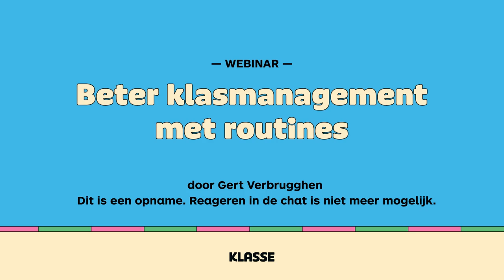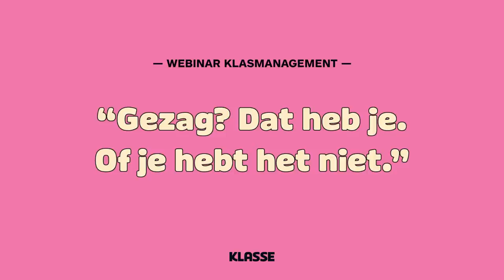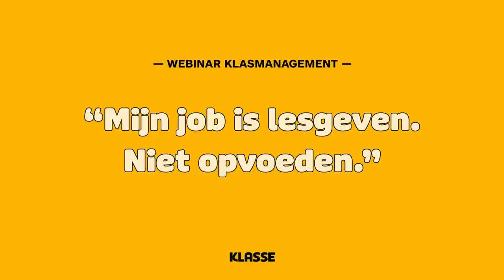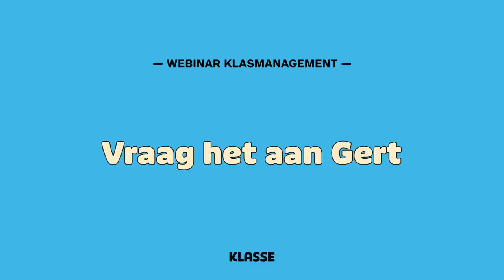Webinar klasmanagament: sterk starten met routines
Vanaf je eerste les grip op de klas? In deze webinar van Klasse ontdek je wat duidelijke routines voor je klasmanagement kunnen betekenen. Gert Verbrugghen (leraar en auteur van 'Regie in de klas') legt uit hoe lesgeven een stuk makkelijker wordt met routines.

Meer lezen over klasmanagement: surf naar klasse.be
Of schrijf je in op onze tipreeks Klasmanagement.